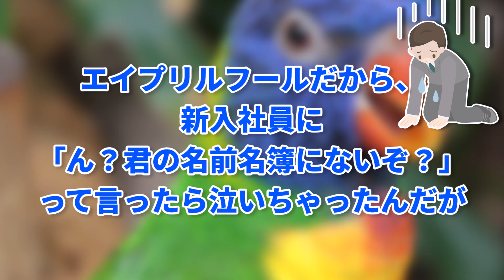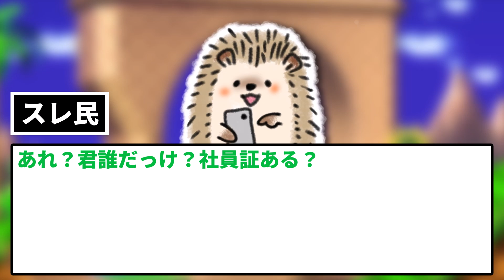【2ch修羅場スレ】【報告者キチ】エイプリルフールなので、新入社員に｢ん？君の名前名簿にないぞ？｣って嘘付いたら泣いちゃったんだが…【ゆっくり】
エイプリルフールだから、新入社員に｢ん？君の名前名簿にないぞ？｣って言ったら泣いちゃったんだが、というスレを立てるイッチ。
スレ民の反応は…？

5chの使用許諾申請済みです。

使用素材：
■合成音声
AquesTalk

■背景動画
pixabay様

■BGM・SE
DOVA-SYNDROME様

■画像
photo-ac様